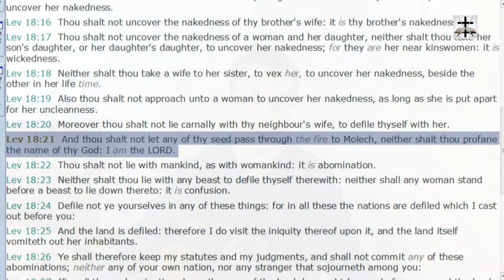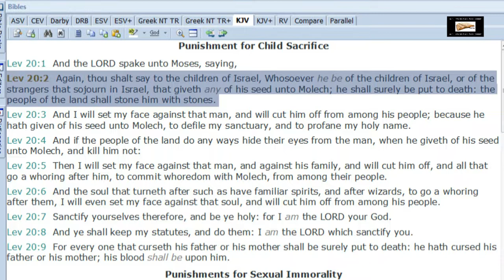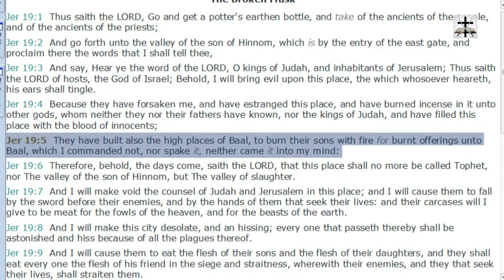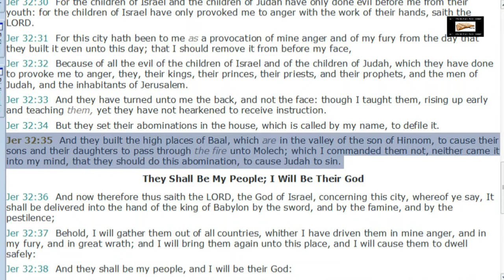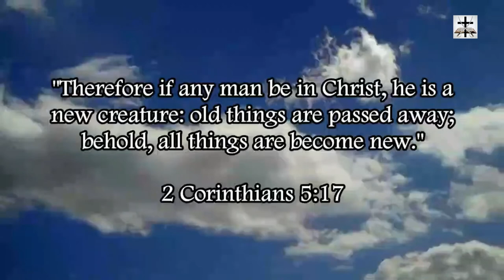Calvinism Refuted By Israel Acting Against Leviticus 18:21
Our Bitcoin wallet address: 34PsjJaySyAiWyjunD49aitEGTujzhhRKc
Our Ethereum wallet address: 0x232e0c46EFad0E5fef8Bc55f1EC9b070C102858e
Our Litecoin wallet address: MCNSGyVJGL8JvNMsKZoHBH2wkVJKF8T5ac

Calvinism is refuted by Israel’s clear ability to act in a manner in which God says never even came into his mind.